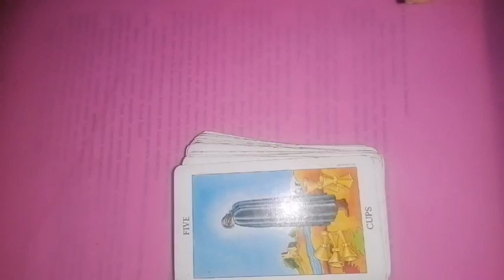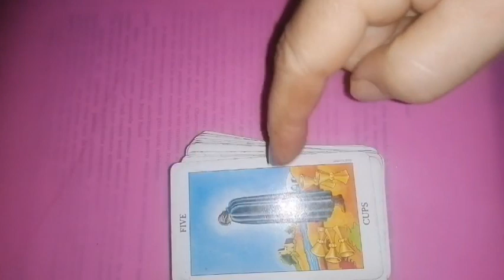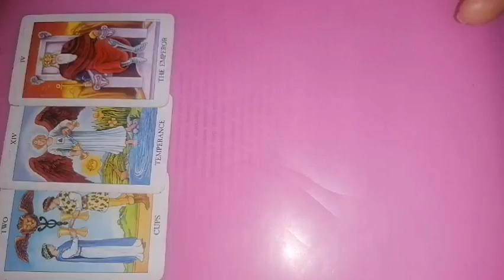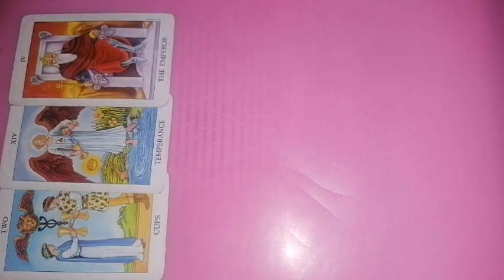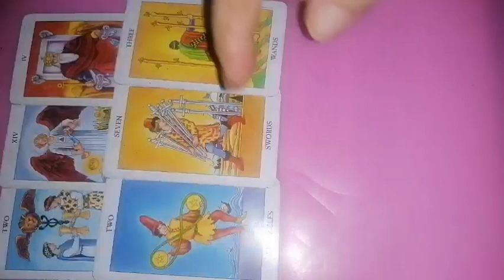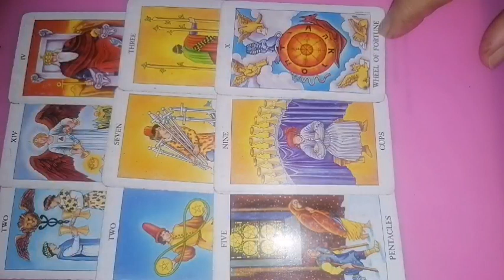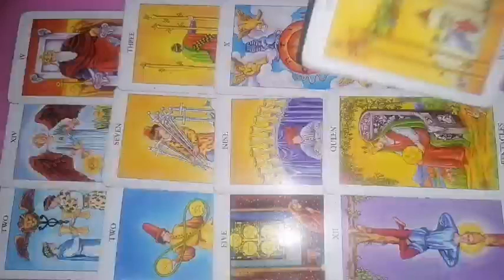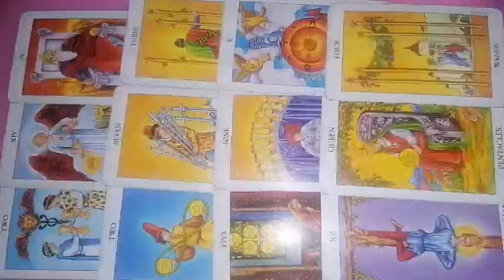BERBEC 10-16 iulie 2023